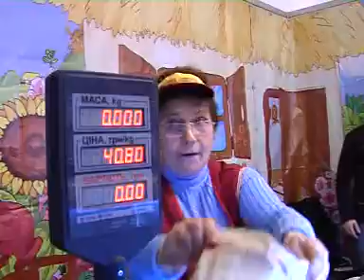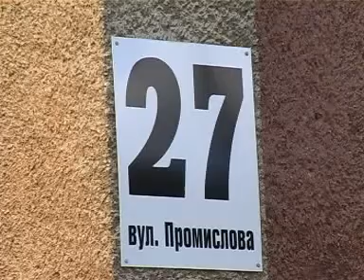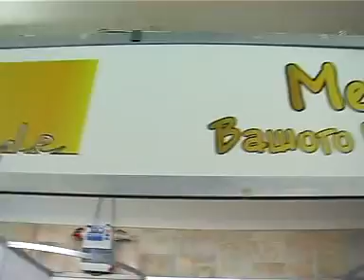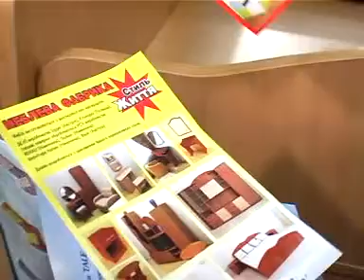ЕкспоМіст Вист.-ярм. Львівський товаро-виробник 2010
Програма, що висвітлює роботу виставок у Львові. Під час проведення виставок , телекомпанія "Міст " забезпечує  ексклюзивні зйомки і трансляцію на Львів і Львівську область телевізійної програми "ЕкспоМіст".